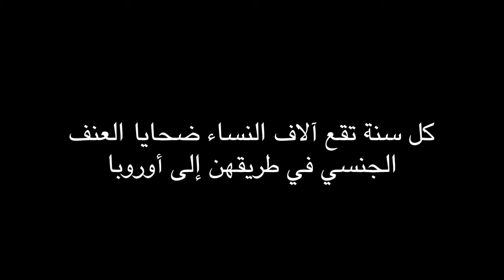تجربة جيسيكا في محاولتها للهجرة إلى أوربا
تهدف هذه الحملة إلى توعية المهاجرين المحتملين بأخطار الرحلة عن طريق الصحراء أو البحر المتوسط.  وتظهر الحملة ذلك من خلال عدد من الفيديوهات للمهاجرين الذين تعرضوا لسوء المعاملة الشديد من المهربين والمتاجرين على طول الطريق.